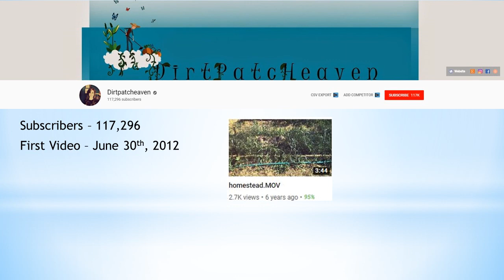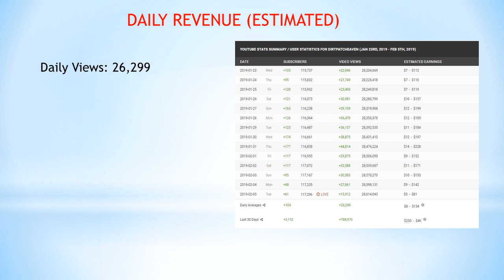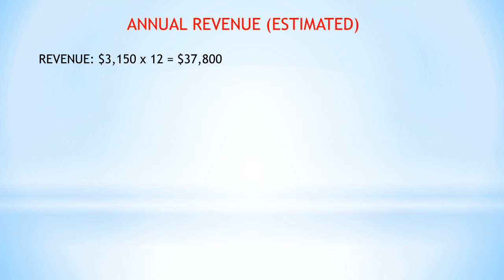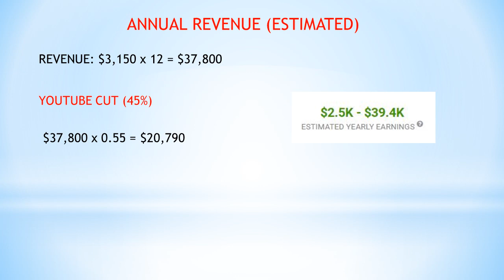How much does Dirtpatcheaven make on Youtube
In this video, I will show you the estimate of how much money does Dirtpatcheaven make on YouTube.